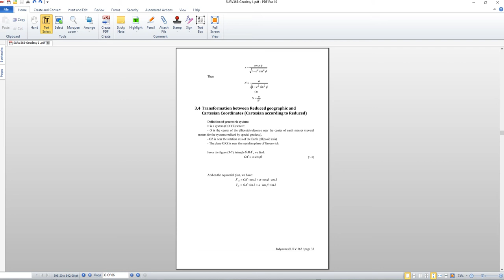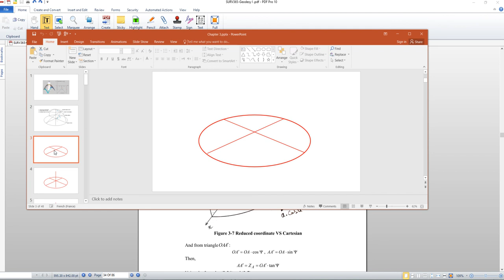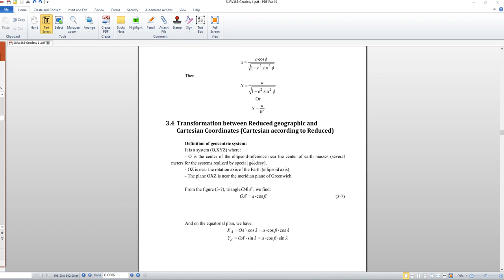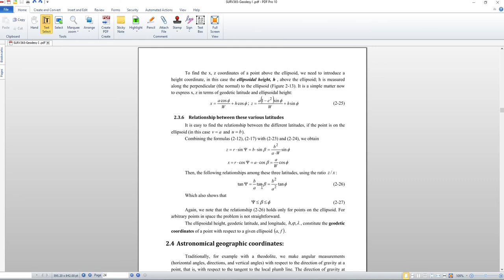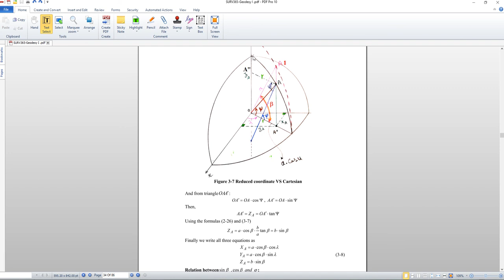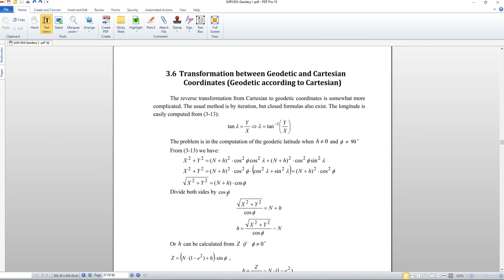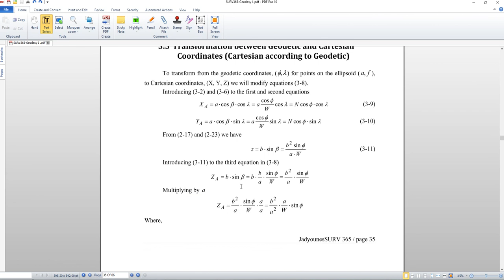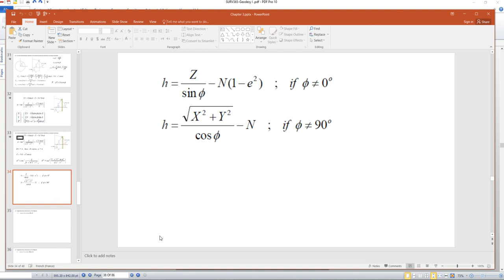Geodesy 1 Chapter 3 Part 4